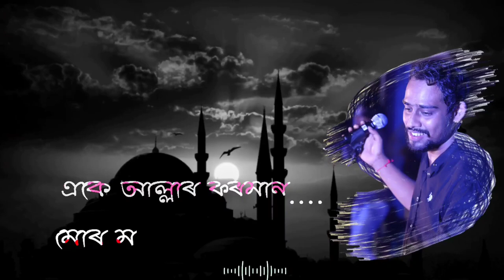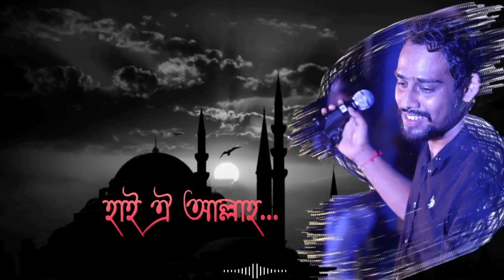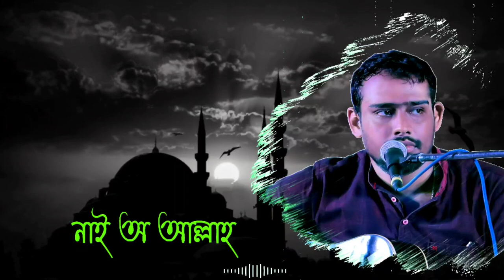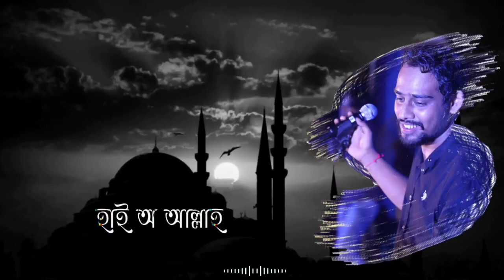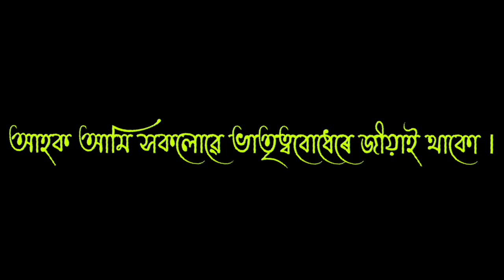Mor Monot Ved Vab Nai oh Allah || Assamese New Lyrical Song 2021..|| Song by Anku...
Song: Mor Monot Ved Vab Nai Oh Allah...
Vocal: Anku..
Flute: Dipankar..
Music Rearrange: Iconic Snaps Studio ( Rangia )
Mix/Mastered : Jinjit
Lyrical Video : TULTUL